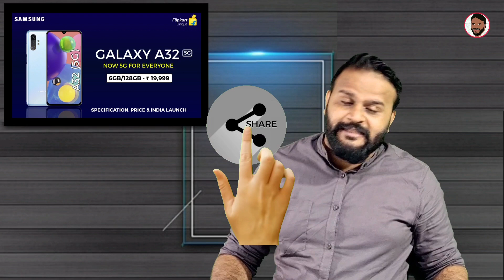SAMSUNG GALAXY A32 5G - SPECIFICATION, PRICE & INDIA LAUNCH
Hello friends, You are welcome in the video of TECHNO VEXER ,friends,to know about Specifications and Price of SAMSUNG GALAXY A32 Please  watch this video till the end and never feel shy to add your queries in comment box and please give your valuable comments what you think about them.

नमस्ते ‌दोस्तों, TECHNO VEXER के नए विडीयों में आपका स्वागत है, दोस्तों SAMSUNG GALAXY A32 के Specifications और Price के बारे में जानना है तो ये विडीयों अंत तक देखें |

VIDEO HIGHLIGHTS:
00:12- VIDEO STARTS

Friends You also  can follow me on:
दोस्तों यहां आप मुझे फाॅलो भी कर सकते हैं:

धन्यवाद